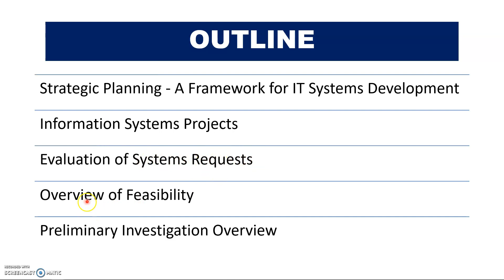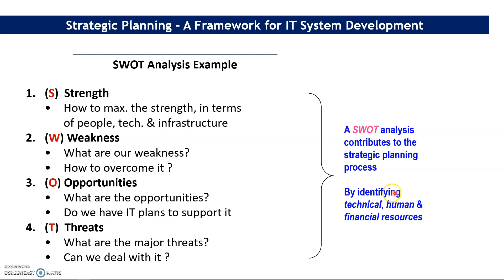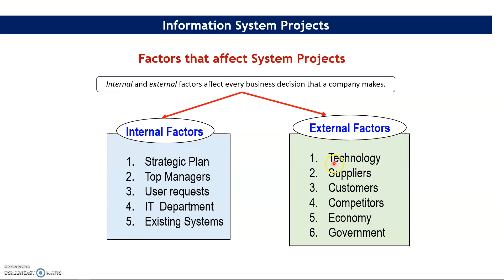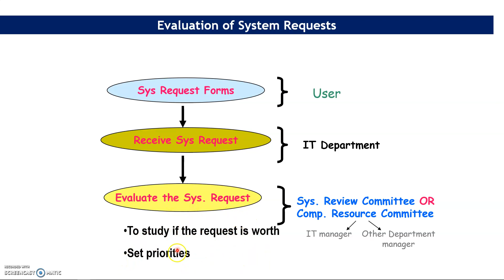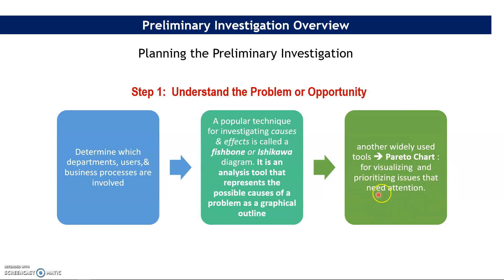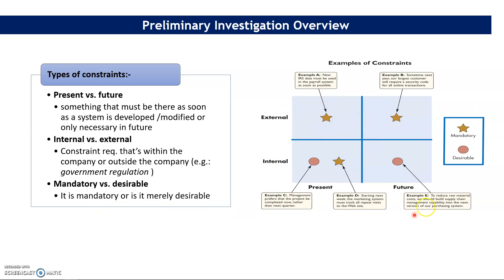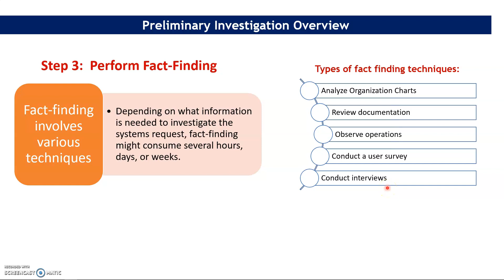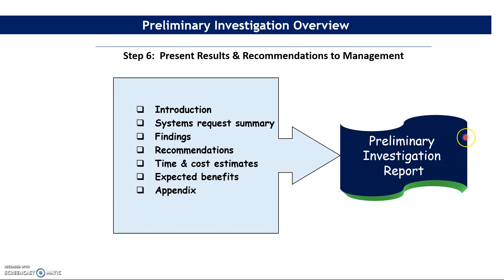Analyzing the Business Case